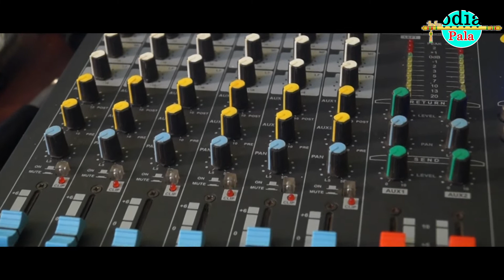Chataka Pari || Odia Bhajan || Sudhansu Dash || Gayaka Maharathi Hari Ballav Dash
Song : Chataka Pari

Banner : Odia Pala

Producer : Dash Brothers

Singer : Sudhanshu Dash

Lyrics : Late - Hari Ballav Dash

Music Director : Late - Hari Ballav Dash

Keyboard Programming : Kumar Naresh

Rhythm & Drums Programming  : Baya

Recorded At : Flyingstar Film Studio,Jajpur Road

Mixing & Mastering By : Manas Rout

Visual by : Flyingstar Film Studio,Jajpur Road